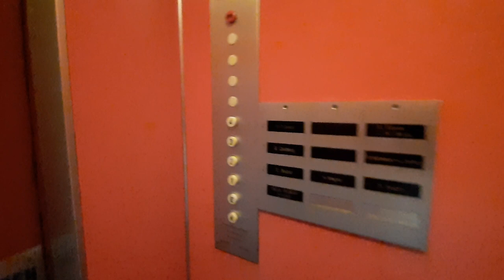Aufzug Schlieren Muttenzerstrasse 2, 4127 Birsfelden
Sehr schöner originaler Schlieren Lift aus den späten 60er oder frühen 70er Jahren. Modernisiert wurde an diesem Lift noch gar nichts. Er läuft auch noch sehr tadellos. Als Alarm ist statt einem Alarmknopf wie bei Schlieren üblich einen Schwengel an der Kabinendecke der mit einer mechanischen Glocke verbunden ist. Der Maschinenraum befindet sich über dem 4. Stock zugänglich via Deckenklapptür.